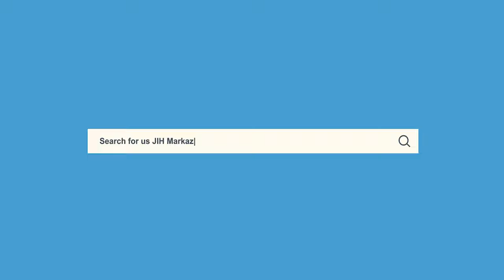Khutba-e-Juma || THE COLLECTIVE SYSTEM OF ZAKAT || Syed Sadatullah Hussaini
Syed Sadatullah Hussaini, Ameer, Jamaat-e-Islami Hind's Khutba-e-Juma on "THE COLLECTIVE SYSTEM OF ZAKAT - زکوٰۃ کا اجتماعی نظام" at Masjid Ishaat-e-Islami, Markaz, Jamaat-e-Islami Hind, New Delhi.

Assalamualaikum warahmatullahi wabarakatahu,

Dear Viewers,

We're sorry to inform you that due to some technical glitches, the audio quality of this video is not very good. We apologize for any inconvenience this may have caused.

Admin